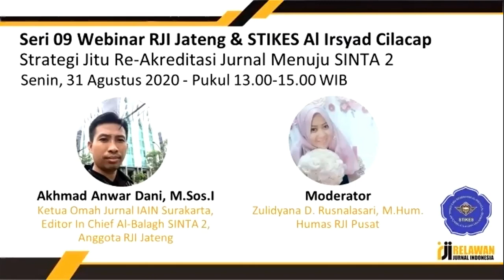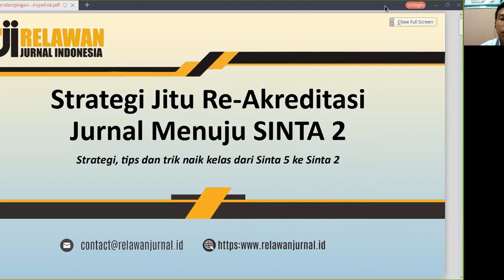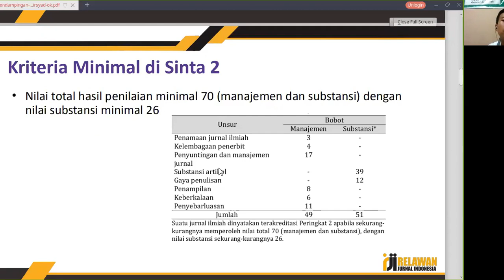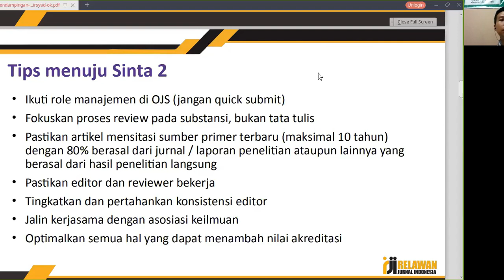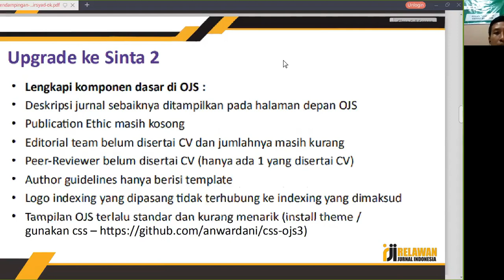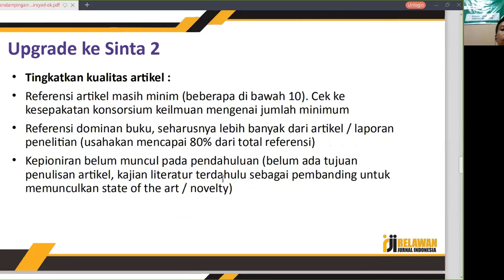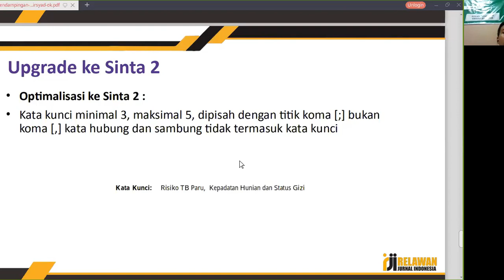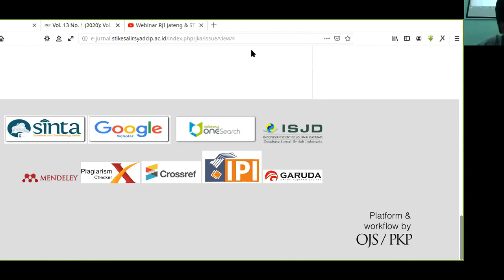Webinar RJI Jateng Seri 9 Journal Publishing Management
Webinar RJI Jateng Seri 9 Journal Publishing Management diadakan oleh Relawan Jurnal Indonesia Pengurus Daerah Jawa Tengah bekerjasama dengan Sekolah Tinggi Ilmu Kesehatan Al Irsyad Al Islamiyyah Cilacap pada Hari Senin Tanggal 31 Agustus 2020 Jam 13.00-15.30 WIB. Materi Strategi Jitu Re-Akreditasi Jurnal Menuju SINTA 2 dibawakan sendiri oleh Akhmad Anwar Dani, M.Sos.I. Ketua Omah Jurnal IAIN Surakarta. Selain sebagai Anggota RJI Jateng dan Tim IT RJI Pusat, beliau juga aktif sebagai Editor In Chief Al-Balagh SINTA 2.

Ketua Sekolah Tinggi Ilmu Kesehatan Al Irsyad Al Islamiyyah Cilacap Bapak Sarwa, AMK., S.Pd., M.Kes. menyampaikan terimakasih kepada RJI Pusat dan RJI Jateng atas terselenggara webinar ini. Semoga kerjasama ini tidak hanya sampai disini, tetapi juga sampai terakreditasi nanti nya.

Webinar yang di moderatori Zulidyana D. Rusnalasari, M. Hum ini selain gratis dan tidak perlu daftar. Narasumber dalam materinya menyampaikan bahwa jika ingin mendownload materinya melalui URL berikut